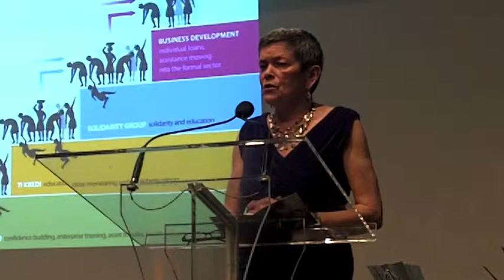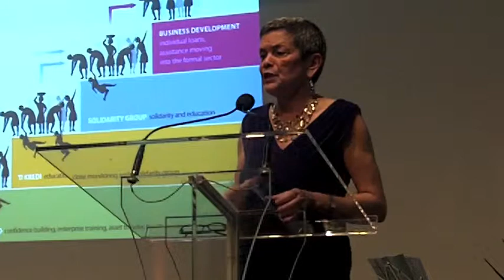Anne Hastings talks about Fonkoze and Chemen Lavi Mayo-video Tequila Minsky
Anne Hastings talks about the Chemen Lavi Miyo program of FONKOZE for the ultra poor at the first fundraiser they've held Jan. 9, in NYC.